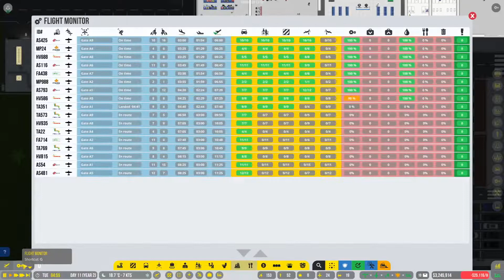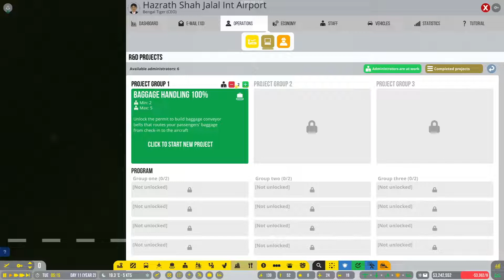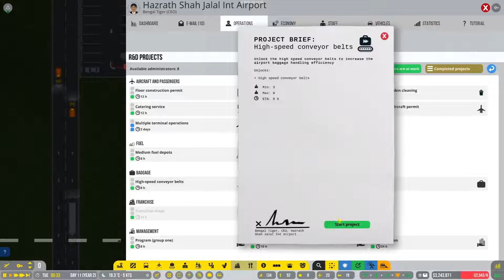Airport CEO | Ep 08 | Double Runway | এয়ারপোর্ট সিইও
Welcome to Airport CEO Episode 08. In this episode I have built a double runway so that the aircraft traffic on the runway is greatly reduced.